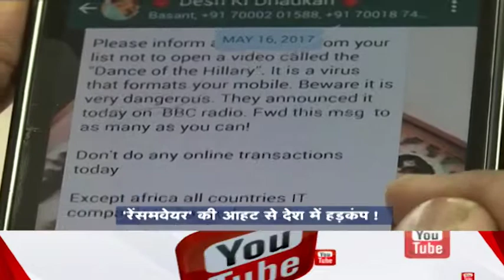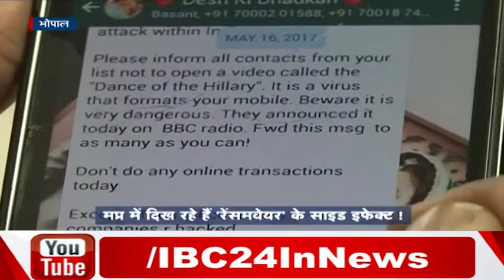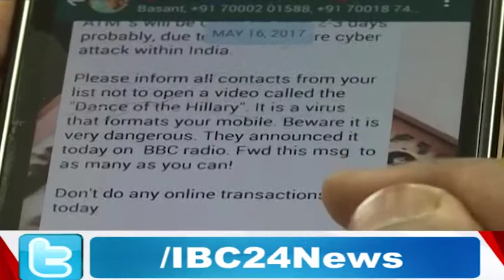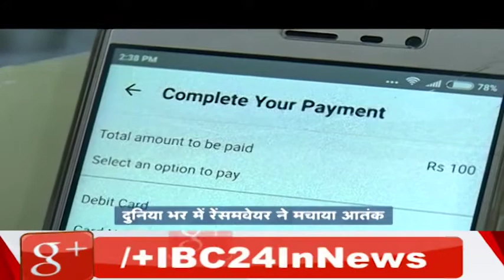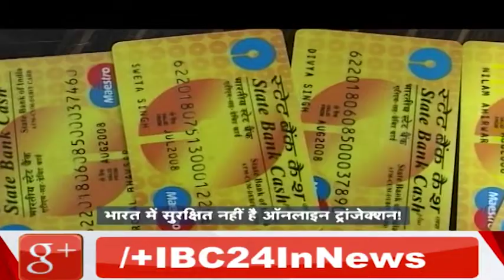Effect On ATM And Online Transaction !! Aap Ki Baat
Ibc24, Ransomware Virus Attack, ATM, Aap Ki Baat 18 May 2017